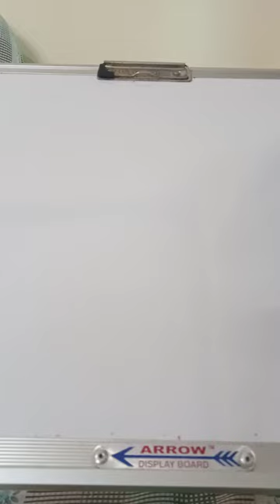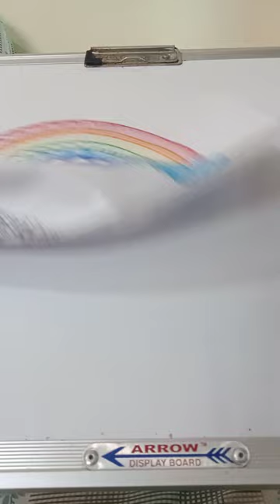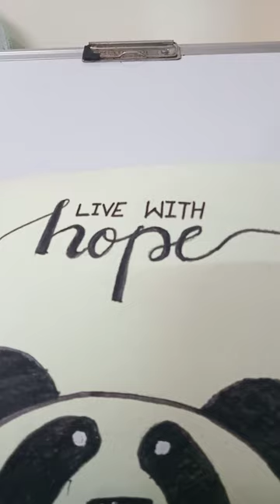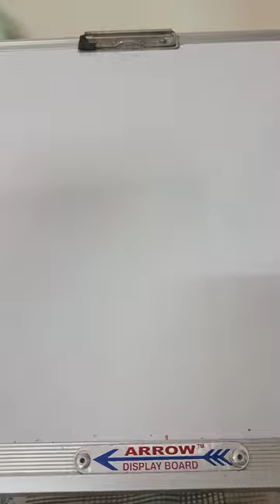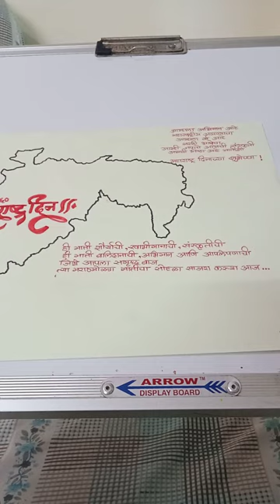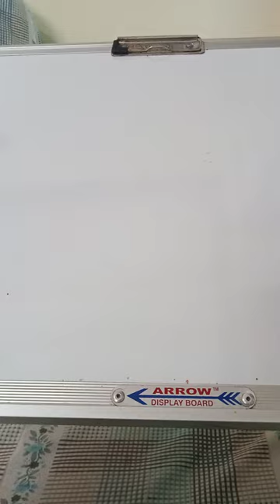My all Mandala arts, paintings and some sketches ✨✨...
Hey...
It*s my new video...

If you want any other kind of video, so please comment ...